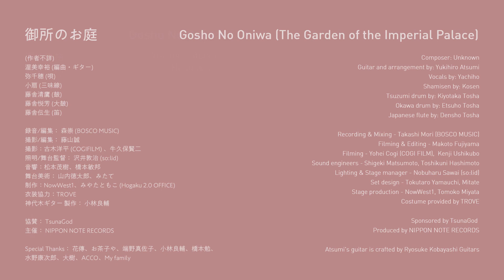Gosho No Oniwa (The Garden of the Imperial Palace) Yukihiro Atsumi [Hogaku 2.0] / 御所のお庭 （渥美幸裕）邦楽 二.〇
Yukihiro Atsumi [Hogaku 2.0] (Composer, Guitarist)

This is the first in a series, “Hogaku 2.0 - Hauta (端唄) Edo Period Ballads Live”. “Hauta” is the name of the popular short ballads enjoyed in the Edo period in Japan, around the 17th century. Atsumi added his guitar arrangement to these songs while preserving the original form to convey the distinctive charms of "Hauta" to modern listeners. The special Ohayashi (the rhythm section) parts add vibrancy to the compositions. Recorded live at the Kyoto Prefectural Center for Arts and Culture in December 2021.

Title - Gosho No Oniwa (The Garden of the Imperial Palace)

Composer: Unknown
Guitar and arrangement by: Yukihiro Atsumi
Vocals by: Yachiho
Shamisen by: Kosen
Tsuzumi drum by: Kiyotaka Tosha
Okawa drum by: Etsuho Tosha
Japanese flute by: Densho Tosha

Recording & Mixing - Takashi Mori (BOSCO MUSIC)
Filming & Editing - Makoto Fujiyama
Filming - Yohei Cogi (COGI FILM),  Kenji Ushikubo
Sound engineers - Shigeki Matsumoto, Toshikuni Hashimoto
Lighting & Stage manager - Nobuharu Sawai (so:lid)
Set design - Tokutaro Yamauchi, Mitate
Stage production - NowWest1, Tomoko Miyata
Costume provided by TROVE

Produced by NIPPON NOTE RECORDS

 Atsumi's guitar is crafted by Ryosuke Kobayashi Guitars

邦楽ニ.〇 端唄ライブシリーズ第1段。本曲は、京都御所の紫宸殿の様子や冬の景色を軽快に綴った唄 。端唄とは、17世紀頃に誕生したとされる江戸時代のポップスである。現在は芸妓(芸者)による宴席や舞踊で演奏される機会が多い。カラオケが誕生する70年代までは、一般的にもよく歌われた。渥美幸裕は端唄の持つ日本独特な唄の間合い、色気などの魅力を現代に伝えるべく、原曲そのままに合うようにギターアレンジを加えた。加えて、お囃子 (リズムパート)にも新しいアレンジが施された。2021年12月に行われた「邦楽ニ.〇」公演からのLIVEバージョンとしてリリース。

御所のお庭
(作者不詳)

渥美幸裕 (編曲・ギター)
弥千穂 (唄)
小扇 (三味線)
藤舎清鷹 (皷)
藤舎悦芳 (大皷)
藤舎伝生 (笛)

録音/編集： 森崇 (BOSCO MUSIC)
撮影/編集： 藤山誠
撮影：古木洋平 (COGIFILM) 、牛久保賢二
照明/舞台監督： 沢井敦治 (so:lid)
音響：松本茂樹、橋本敏邦
舞台美術： 山内徳太郎、みたて
制作：NowWest1、みやたともこ (Hogaku 2.0 OFFICE)
衣装協力：TROVE
神代木ギター 製作： 小林良輔

協賛： TsunaGod
主催： NIPPON NOTE RECORDS

Special Thanks： 花傳、お茶子や、端野真佐子、小林良輔、橋本勉、水野康次郎、大樹、ACCO、My family